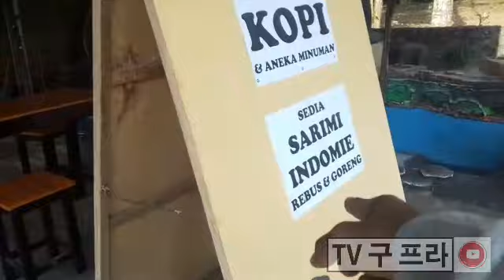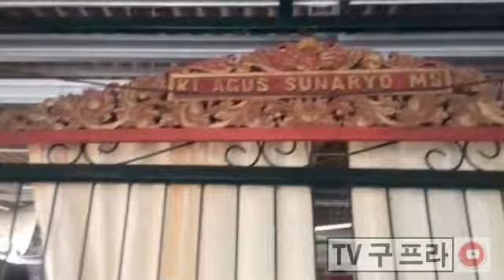Survei Rumah Makan Empring Kuning di Pakembinangun Sleman Yogyakarta